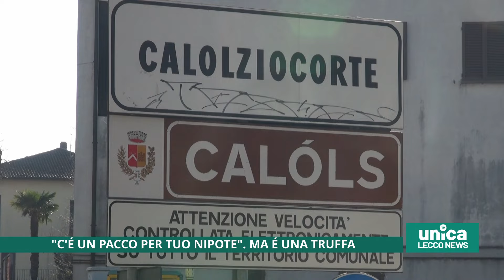''C'è un pacco per tuo nipote''. Ma è una truffa